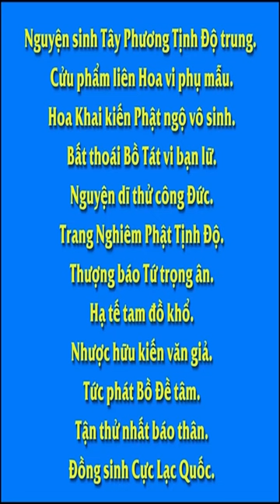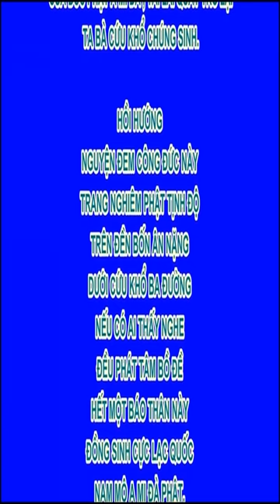Bạo hành vĩnh viễn không thể dập tắt được bạo hành